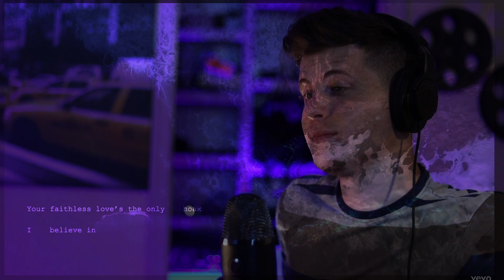Taylor Swift – hoax [FIRST REACTION]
This is my first reaction and breakdown of THE SECOND TO LAST SONG ON THE ALBUM!
Blows me away.

Here is a list of the equipment I used to create this video, use these links to support me and my channel!

Canon 90D
Canon EF 50mm Lens
Tripod 3
Lamp Lights
Blu Condenser Mic